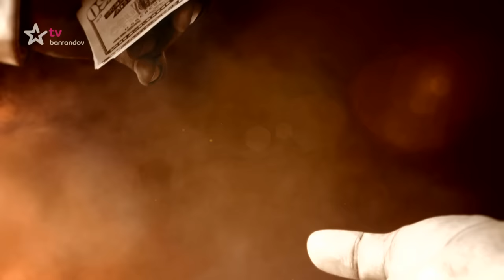Soudce Alexandr (2019/43) - Rivalky